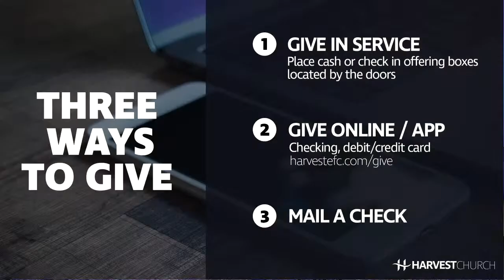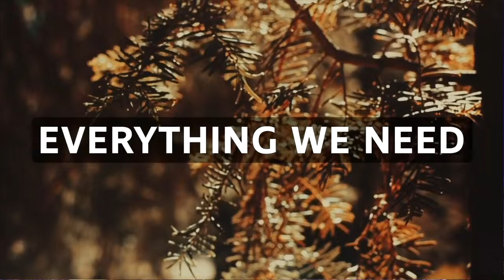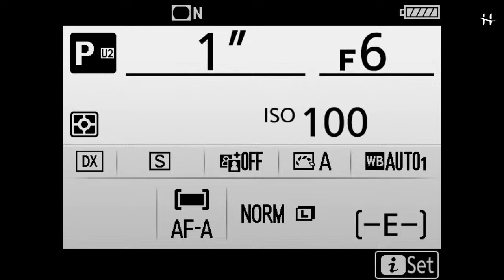2 Peter 1:16-21